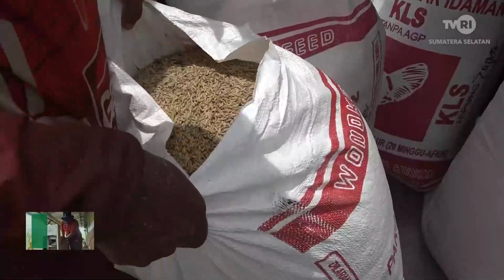ZONA TANI - POTENSI PERTANIAN DI DESA GELEBAK DALAM